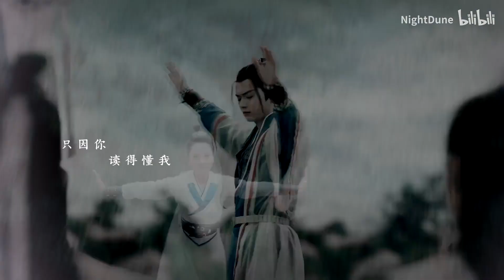碧山恩仇录 - Dương Dung, Lưu Diệc Phi, Ngô Lỗi, Hứa Khải, Tiêu Chiến, Trần Vỹ Đình, Mã Thiên Vũ..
Nguồn: NightDune
Phi Đao Hựu Kiến Phi Đao - Thần Điêu Đại Hiệp - Chiêu Dao - Thục Sơn Chiến Kỷ...